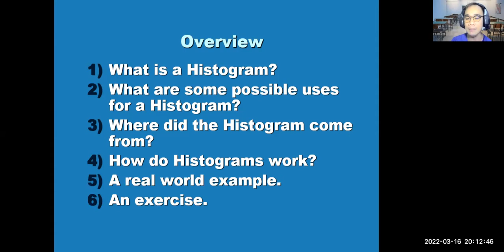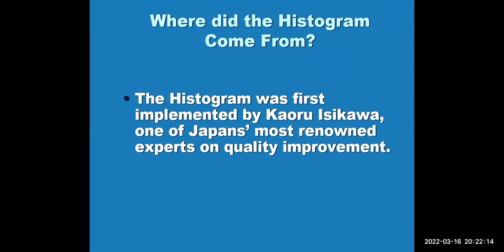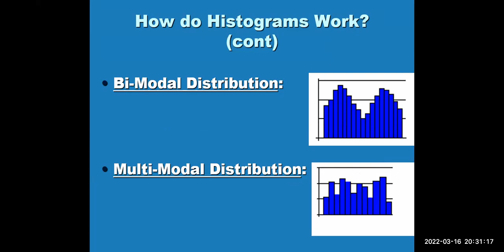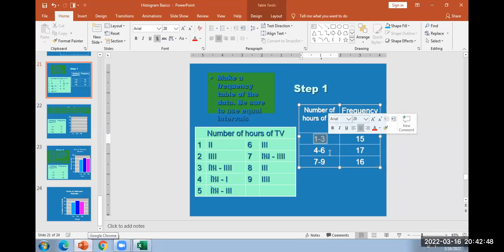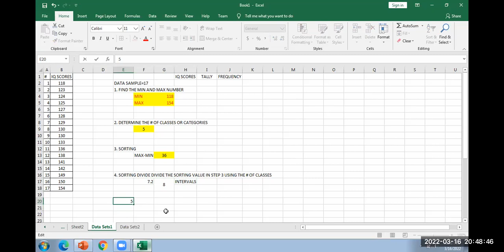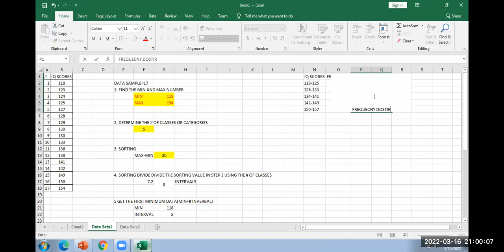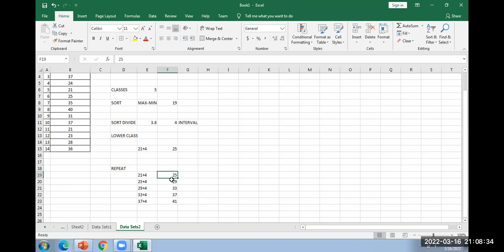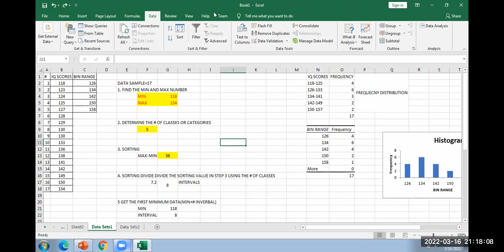Lecture 6: Data Mining Pattern: Histogram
Data Mining (IT31)